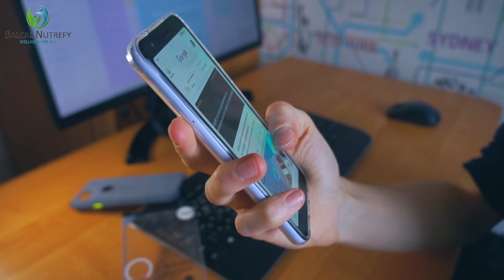She lost 10kgs in 3 months | Weight Loss Journey | Healthy Transformation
🥳Here we are with another success story of our beautiful client, who not only lost 10 kgs but also gained 💪🏼muscle mass, better immunity, and many more. 🤗Thanks a lot, Kavita for sharing your experience with us, we’re delighted🥰 to have witnessed your wellness journey.

💁🏻‍♀Losing weight nutritionally is a holistic approach that requires the right guidance & 100% consistency.

[Weight Loss, Weight Transformation, Healthy Diet, Nutrition Coach, Health Guru, Diet Coach]